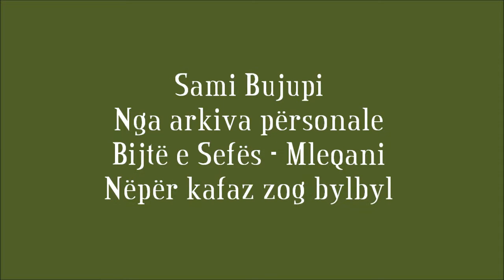Bijtë e Sefës Nëpër kafaz zog bylbyl